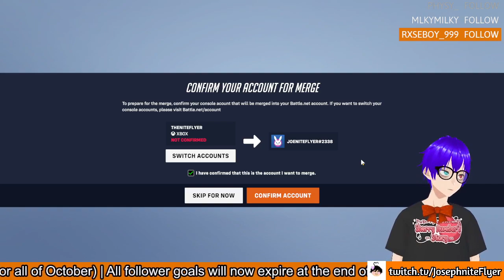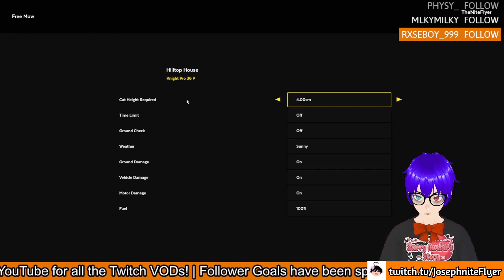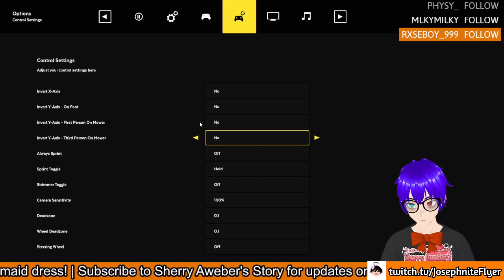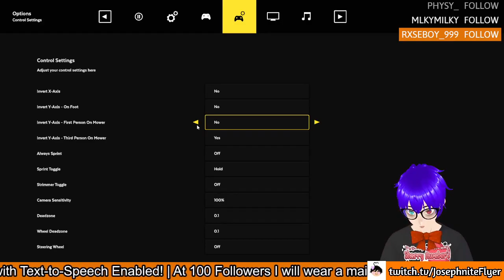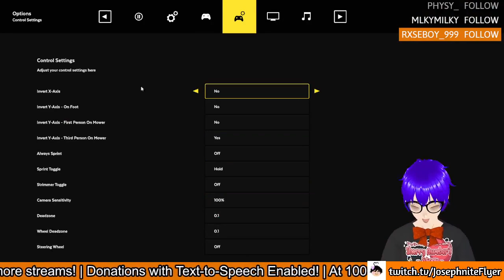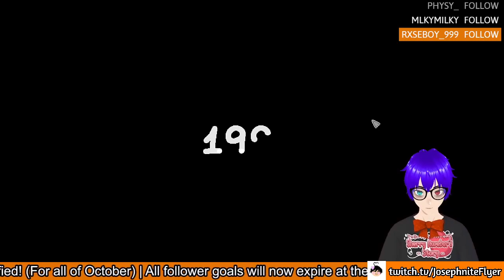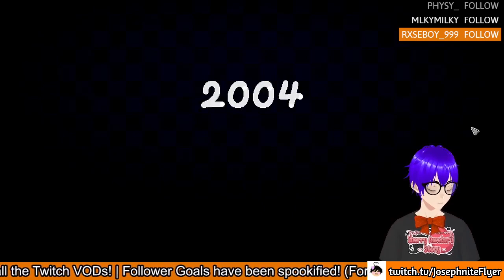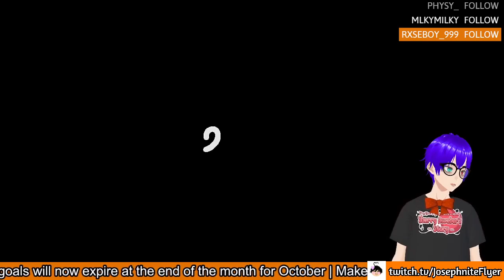Overwatch 2 First Impressions (ft. Lawn Mowing Sim and Unpacking)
Three games, 1 VTuber, mad disappointment when I realised I played more Overwatch 2 after this lol